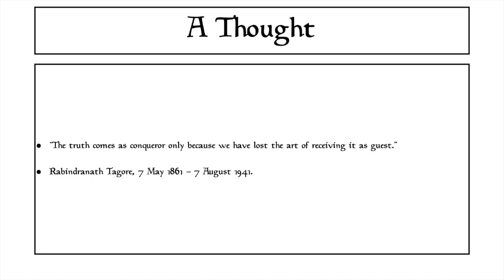Nik Nak’s Daily Teaser — 7th May, 2022.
This is the DailyTeaser for 7thMay: complete with a quote from RabindranathTagore

If you’d like to take part, you need to put your answers on today’s Daily Teaser post,